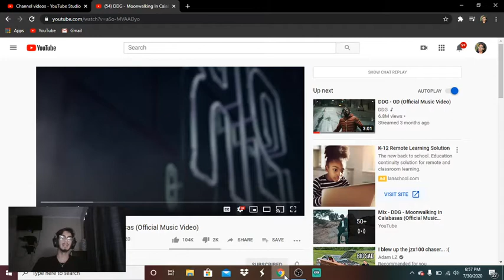DDG - Moonwalking In Calabasas Official Music Video Reaction!